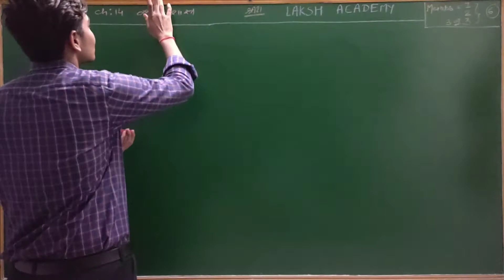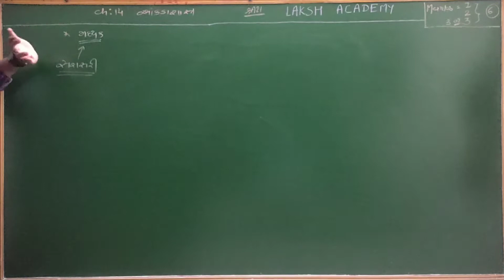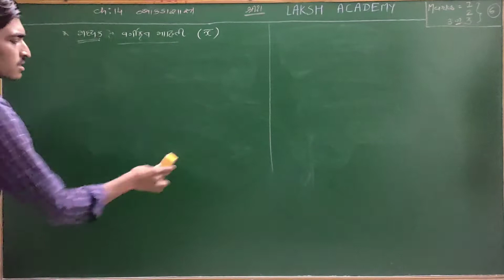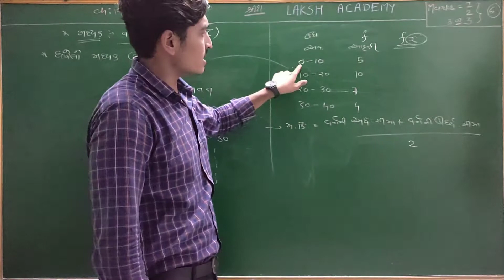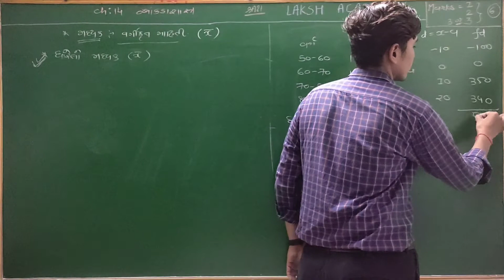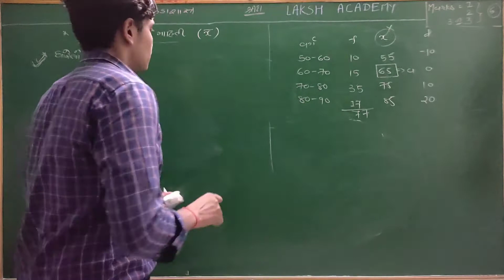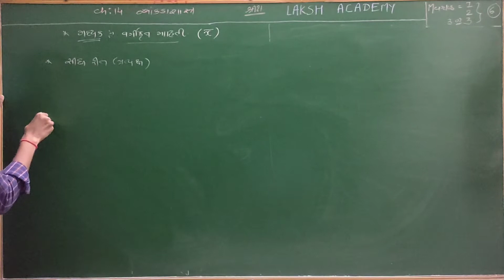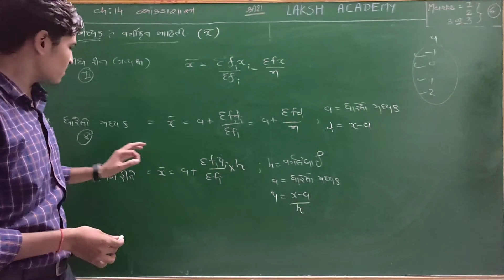std 10 Maths Chapter 14 આંકડાશાસ્ત્ર part 1 NCERT COURSE by VS sir Laksh academy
"આપની સફળતા એ જ અમારું લક્ષ"